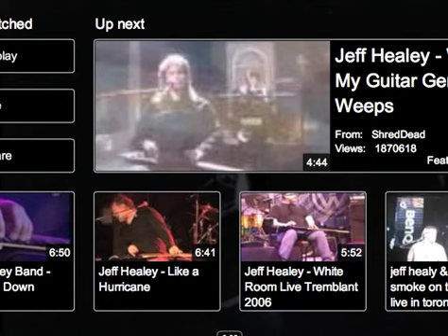Jeff Healey "Like a Rolling Sto001